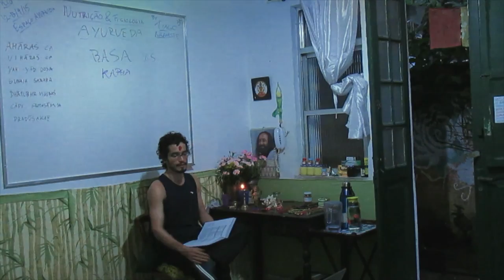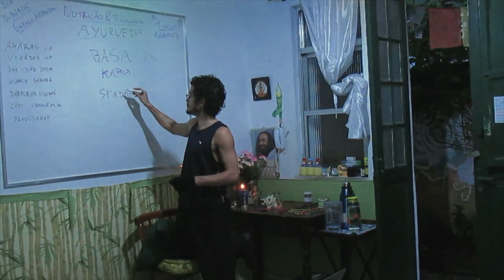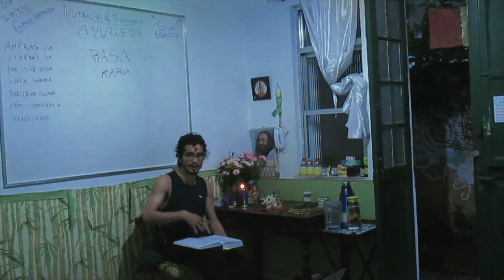ANF 31) emoções e rasa dhatu (sistema de plasma) no āyurveda | rasa vaha srotas